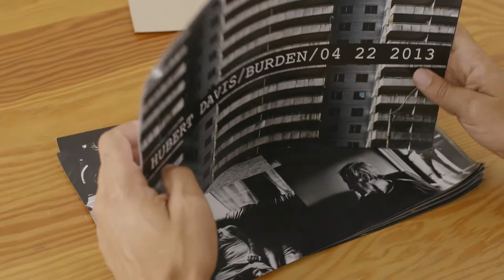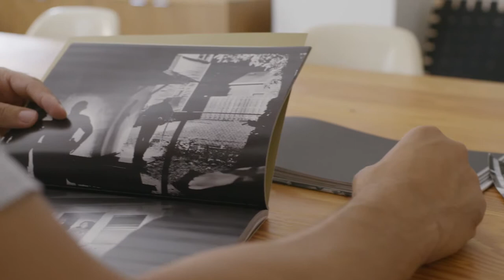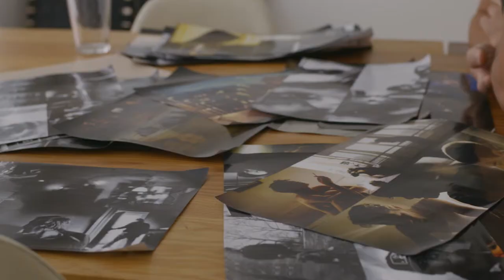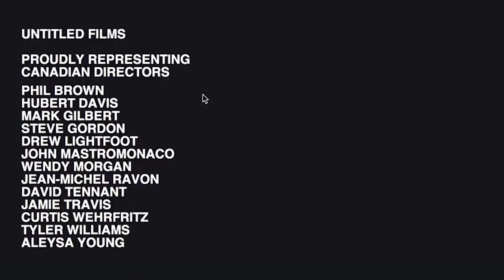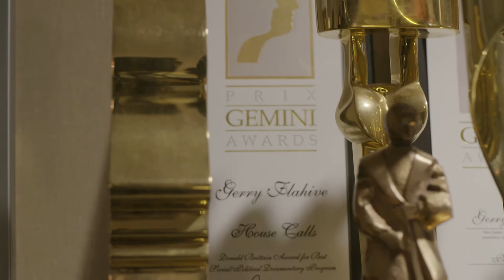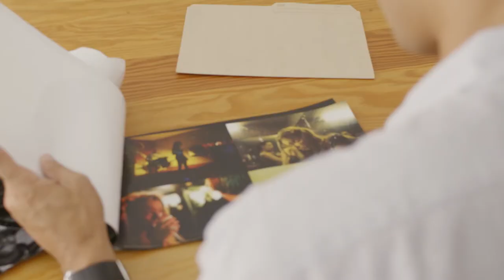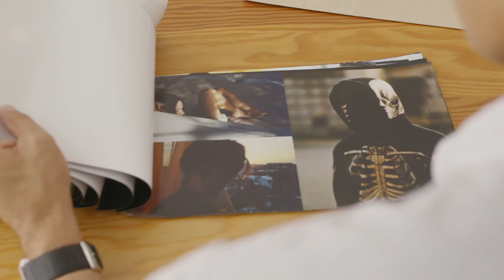HUBERT DAVIS v8